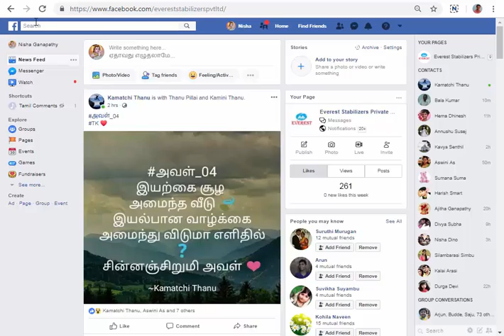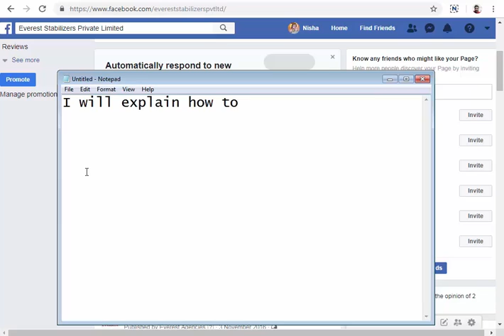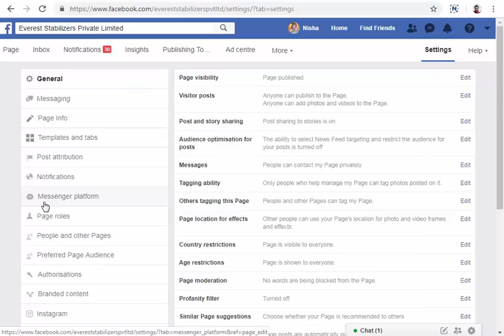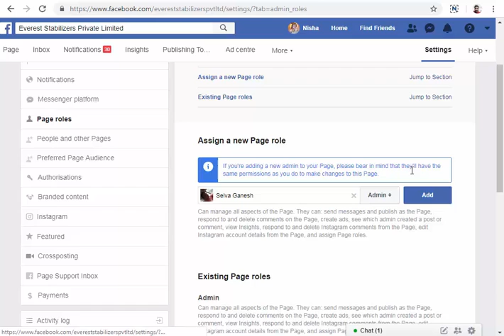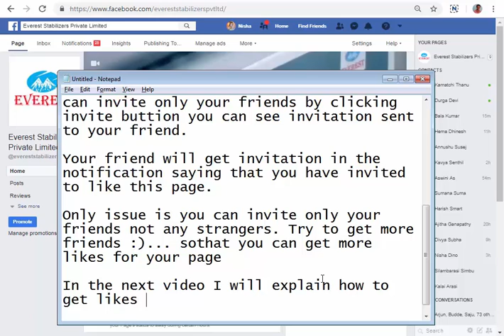How to Invite All Friends and other People to Like your Facebook Business Page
In this video you can see how do I invite my friends to my Facebook business page, also I have explained how to invite other people to invite into like your page